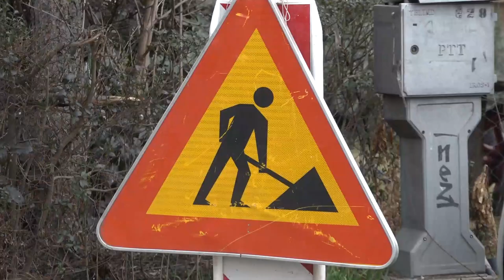POČETAK GRAĐEVINSKE SEZONE